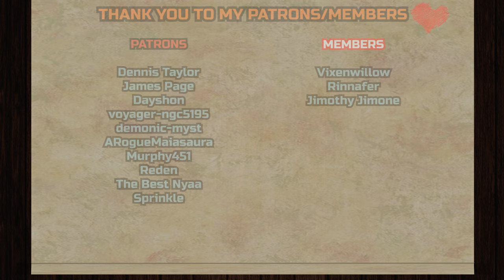HELLUVA BOSS 2x8 "The Full Moon" REACTION & ANALYZATION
Dennis Taylor,
Jason S,
James Page,
voyager-ngc5195
, Dayshon,
demonic-myst,
ARogueMaiasaura,
Murphy451,
Reden